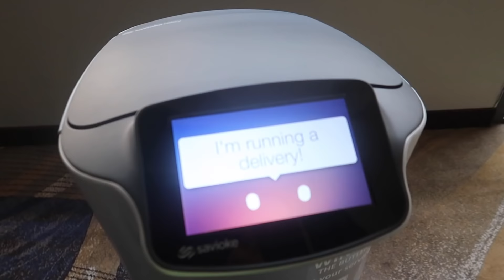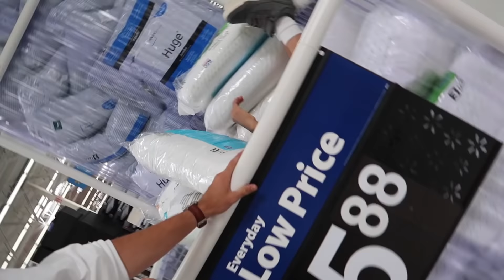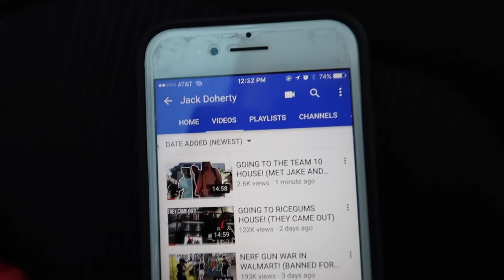DOING YOUR DARES IN WALMART 2! (KICKED OUT)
Really hope you guys enjoyed this video because I worked sooo freakin hard on this video and it would mean the world if you shared it with your friends and made this vid to well so leave a like:) comment what my next video should be! Please leave a like because I worked so hard on the video!

Musical.ly: adergarabedian16